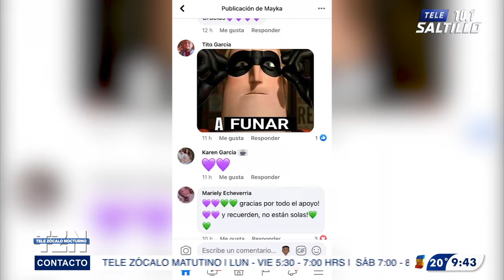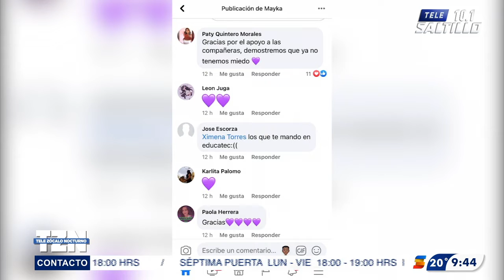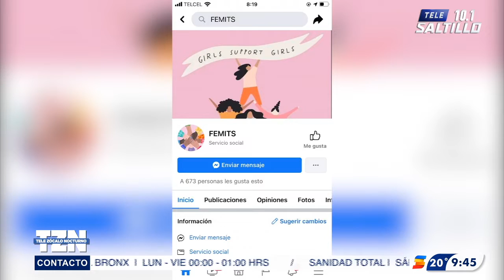Surge frente feminista en el ITS; busca ponerle alto al acoso